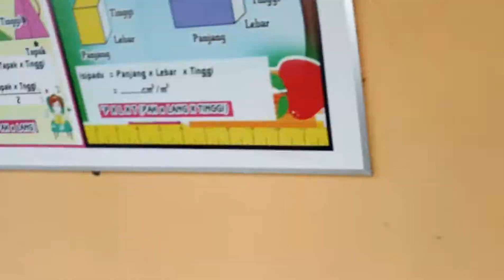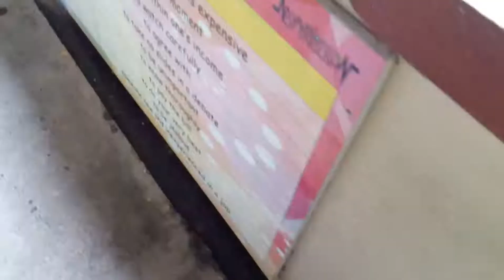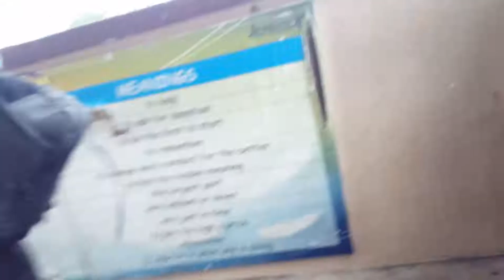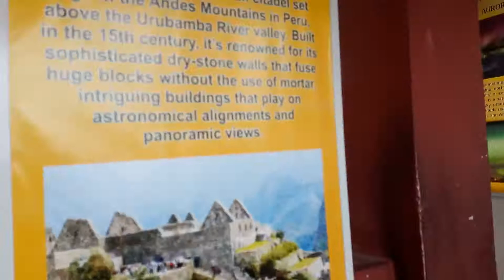My shool tour part 1